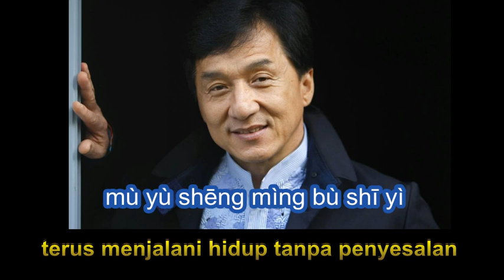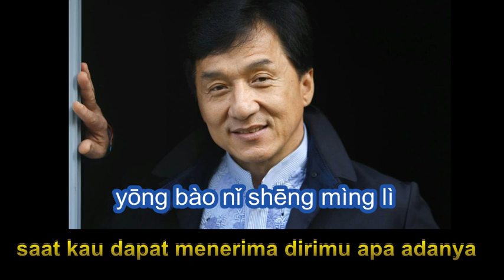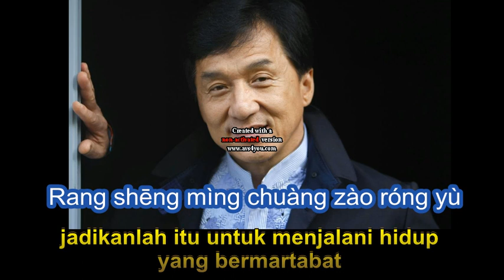Indo sub Believe In Yourself - Jackie Chan (相信自己 - 成龍)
Turn on CC for eng sub / turn off CC for indo sub
Klik di 3 titik di sudut kanan atas untuk on/off CC
Clik the 3 dot button on the upper right corner to turn on/off CC

~channel bersenandung~